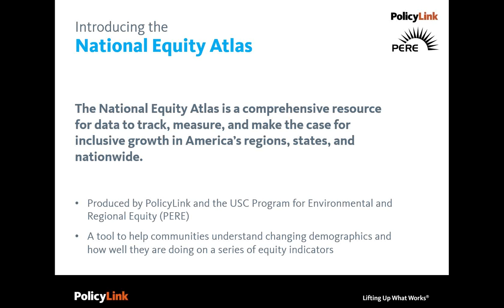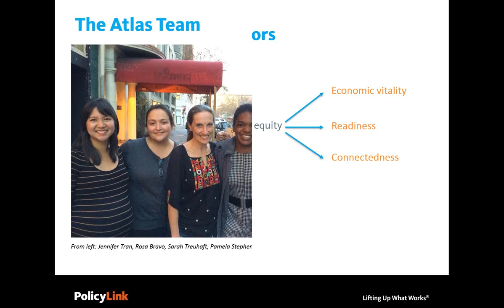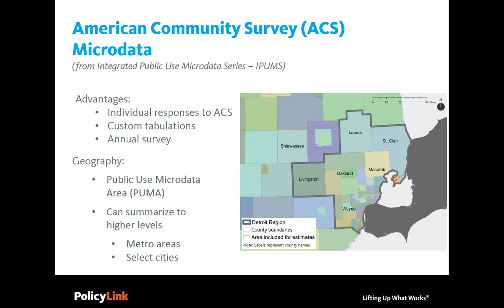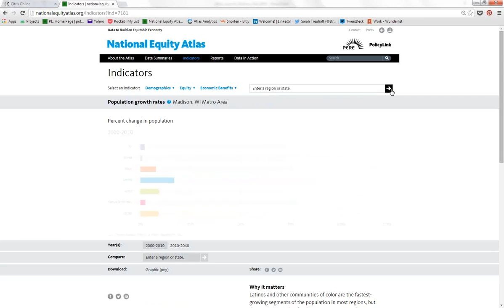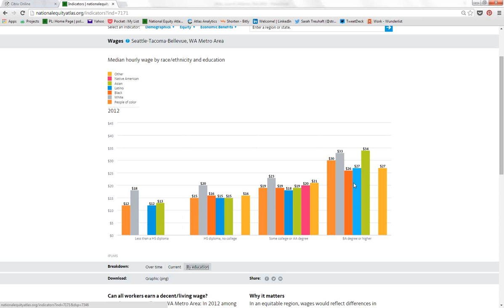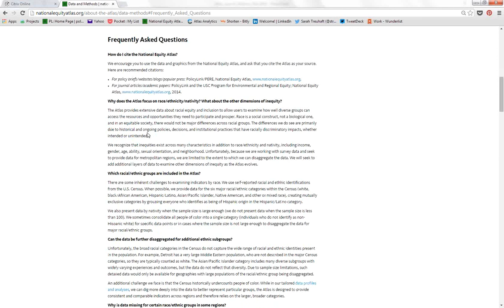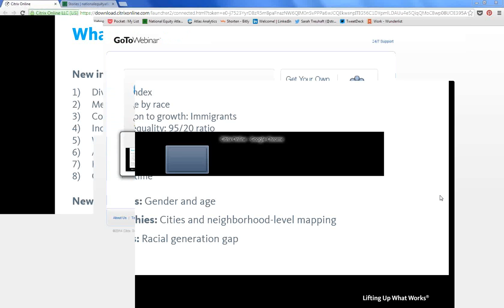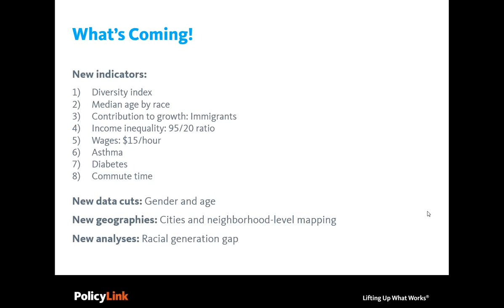Introducing the National Equity Atlas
America’s economic future depends on everyone being able to participate, prosper, and reach their full potential. The National Equity Atlas is a first-of-its-kind online resource for data and policy ideas to build an equitable economy in your region, state, and nationwide.

This webinar tour of the National Equity Atlas discusses how you can use this unique new data and policy tool to advance inclusive growth in your community.

Speakers include:

--Sarah Treuhaft, Deputy Director, PolicyLink
--Justin Scoggins, Data Manager, USC Program for Environmental and Regional Equity (PERE)